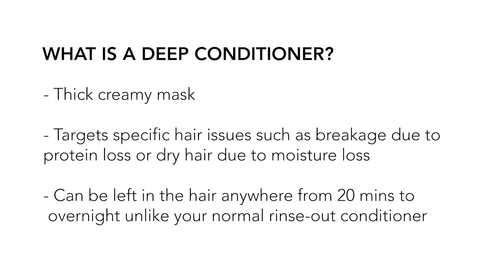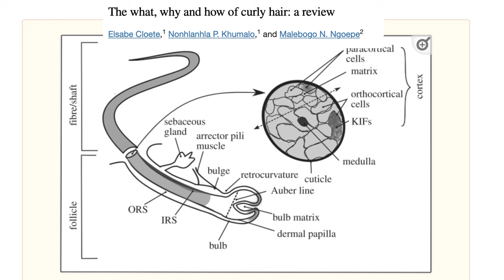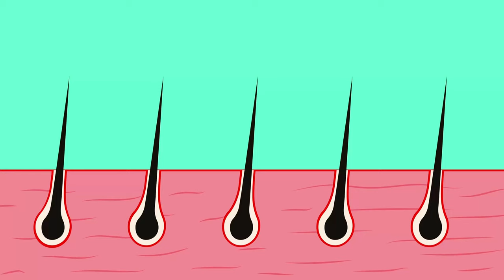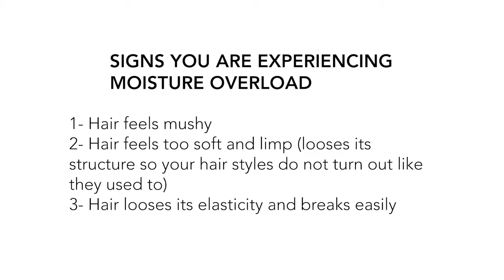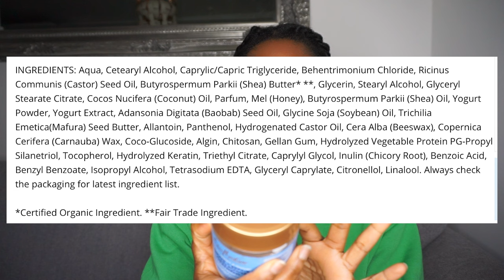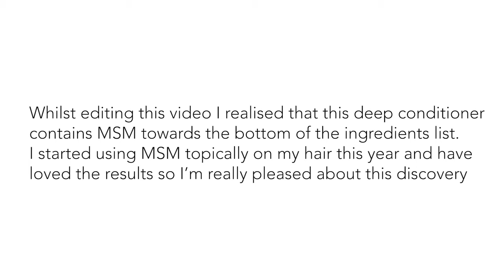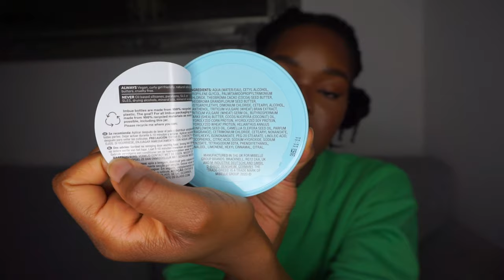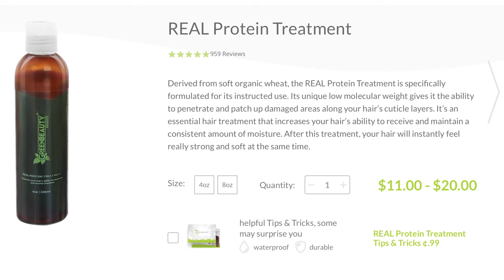Best Deep Conditioners & Protein Treatments for 4C Hair | What to Look out for |LimitlessBloom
hello everyone so in this video, I am sharing the deep conditioners and protein treatments that I have used and loved over the years I have been natural. These are great for 4c hair, coloured hair and those with damaged hair.

Time stamps
Intro - 00:00 - 01:07
What to expect - 01:07 - 02:10
What is a deep conditioner - 02:11 - 03:18
Difference between a moisturising deep conditioner & Protein treatment - 03:19 - 07:10
Understanding the Ingredient list - 07:11 - 07:29
Protein moisture balance - 07:30 - 09:15
When to use deep conditioners  - 09:16 - 10:19
When to use protein treatments - 10:20 - 12:37
Is the leave-in conditioners enough? - 12:38 - 14:43
How often should you deep condition your hair - 14:44 - 18:21
Moisture overload & Protein overload - 18:22 - 19:46
How to fix moisture overload - 19:47 - 20:17
Protein overload - 20:18 - 21:33
Best deep conditioners for natural 4c hair - 21:34 -  37:25
Treasure Tress discount code - 32:37 - 32:55
Best Protein treatments for natural hair - 37:25 - 42:17

Product links
* Shea Moisture Manuka Honey & Yogurt Hydrate & Repair Protein Treatment
* Aphogee keratin 2 minutes reconstructor
* Camille rose algae renew deep conditioning mask
* Sunny Isle JBCO intensive repair mask
* Imbue curl restoring intensive mask
* Shea moisture Moringa & Avocado power greens reconstructor

** HEALTHY HAIR JOURNEY NEWSLETTER - Sign up to my healthy hair growth Newsletter please sign up for hair growth tips